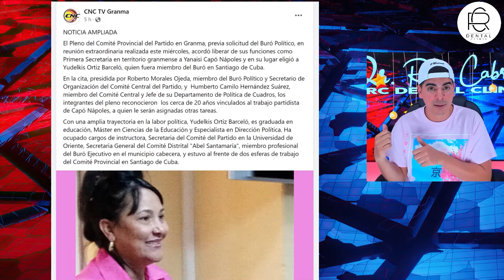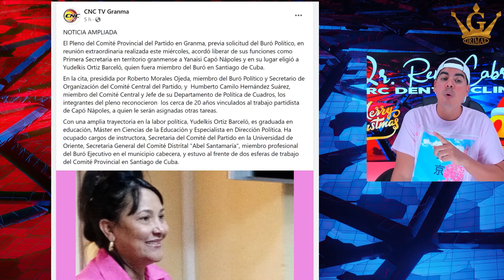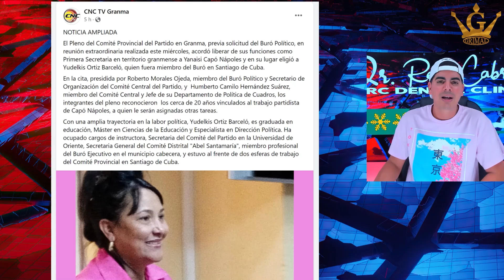BOTARON AL CAMARÓGRAFO QUE EXPUSO MAQUILLÁNDOSE A RANDY ALONSO EN LA MESA RETONTA?